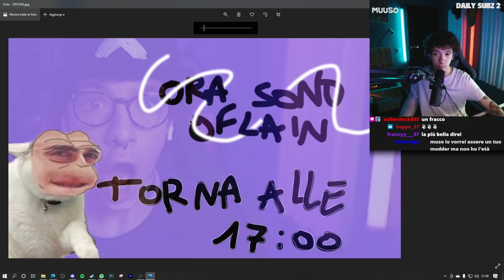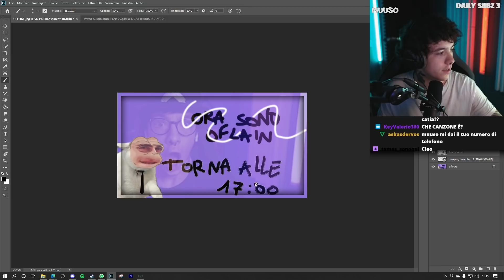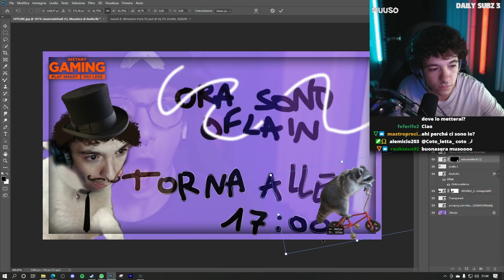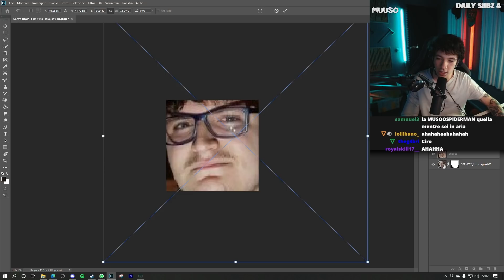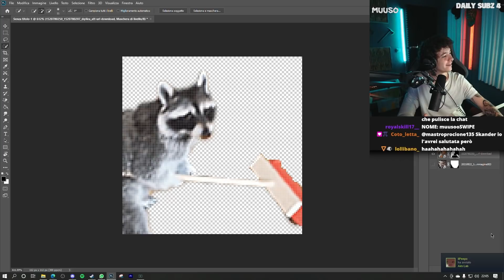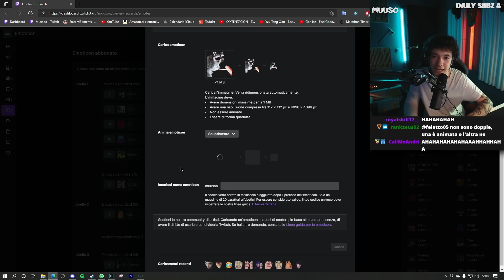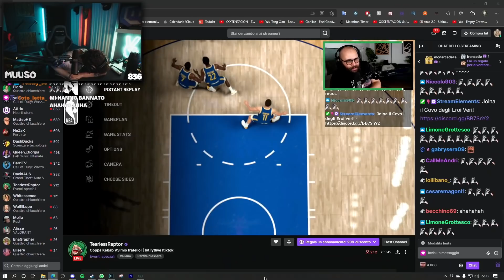STREAMER CREA IL PANICO CON UNA EMOTE